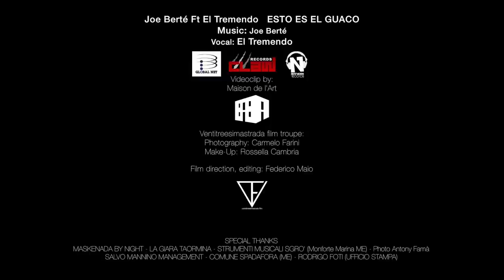Joe Berte' Ft. El 3mendo - Esto Es El Guaco (Official Video)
NWI1175
Joe Berte'
feat. El 3mendo
"Esto Es El Guaco"
(Official Video)